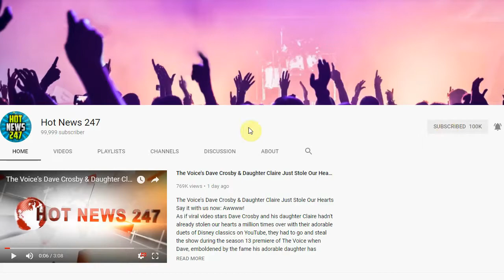Rules To Reduce Obama Era-Policy On Racial Bias In Schools In Review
WASHINGTON (AP) — Education Secretary Betsy DeVos is reviewing an Obama-era policy that tried to counter racial bias in school discipline and lessen penalties for student infractions. That’s putting a spotlight on what causes disparities in school discipline and how they can be fixed.